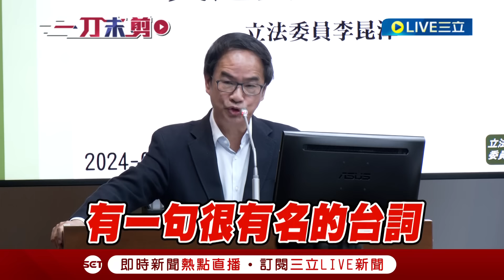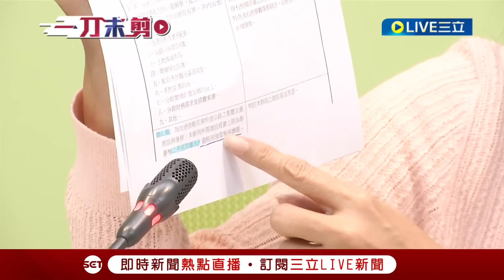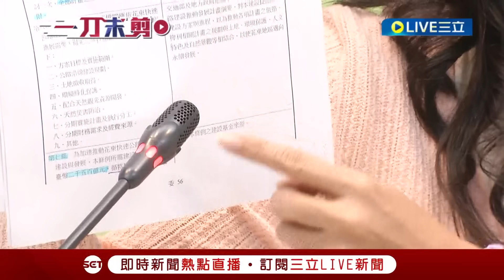【一刀未剪】傅崐萁不滿推花東快遭指違憲 爆氣兩度拍桌 扯柯建銘一天到晚大法官上身 綠委引周星馳金句"球不是這樣踢的" 綠黨團轟藍營獅子大開口 花蓮王好凱│【焦點人物大現場】20240325│三立新聞台